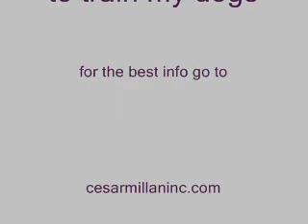White pommerainian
Feeding my dog coco milk,protein,vitamins,minerals,Antioxidants,pine nuts.Go to the link below to get the low down on the latest dog food scandal.